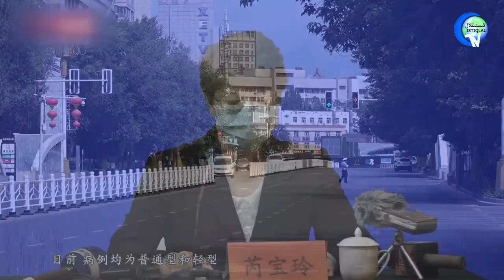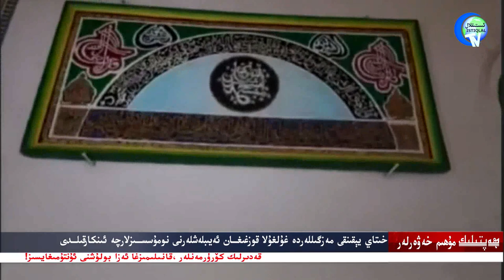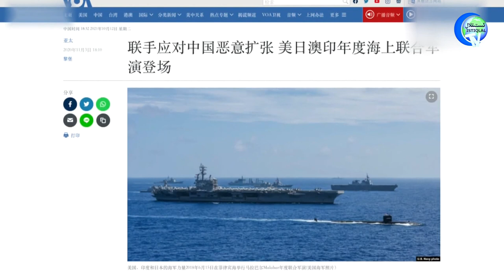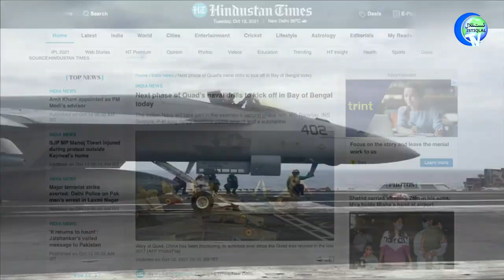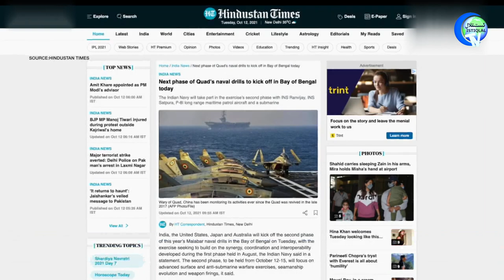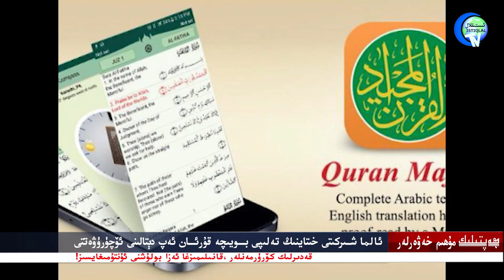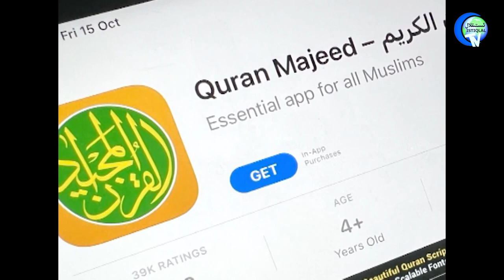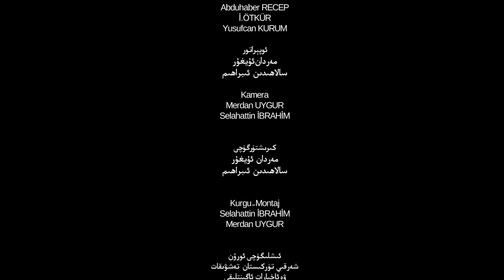ھەپتىلىك مۇھىم خەۋەرلەر 2021-10-17